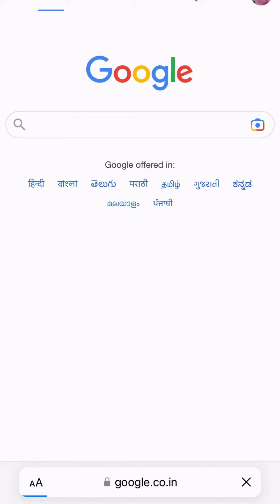No Network at your Tourist place? Need an Emergency Call? No Worries...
Do watch it! Support us!

and